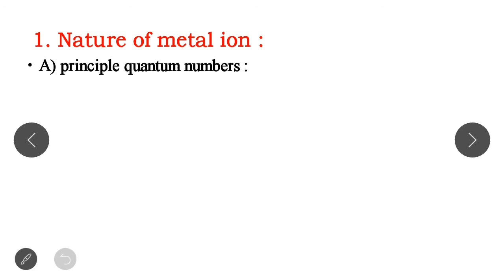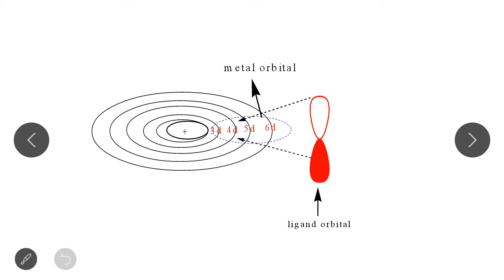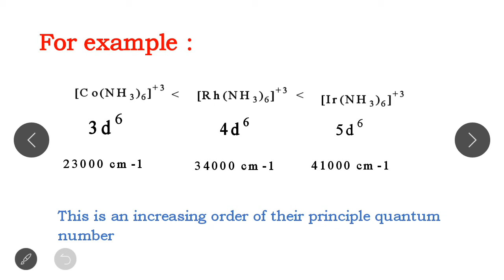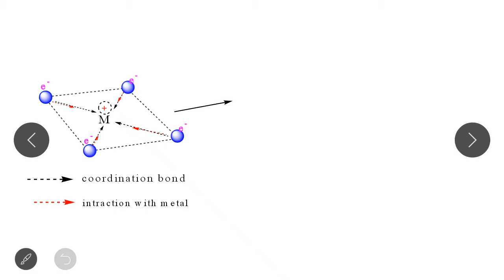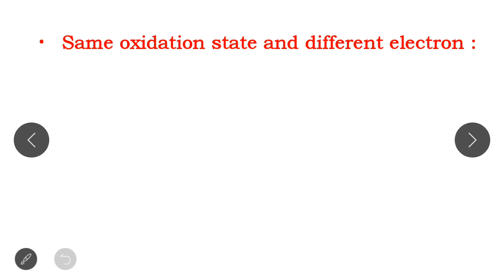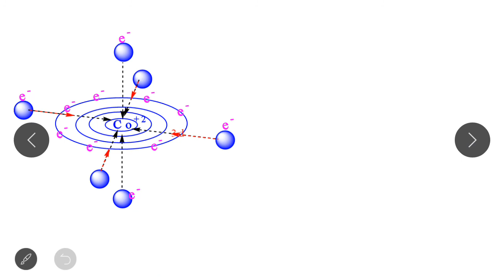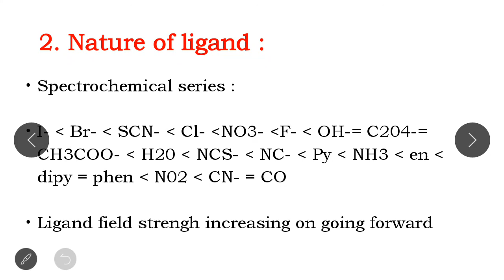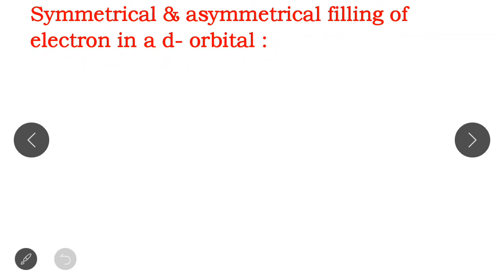Factors affecting on crystal field splitting energy | part - 6| crystal field theory